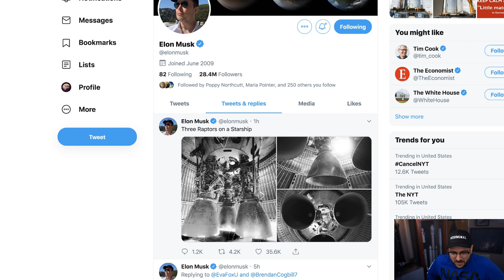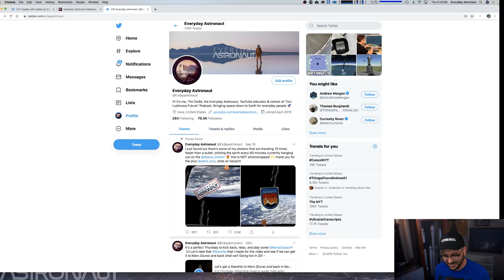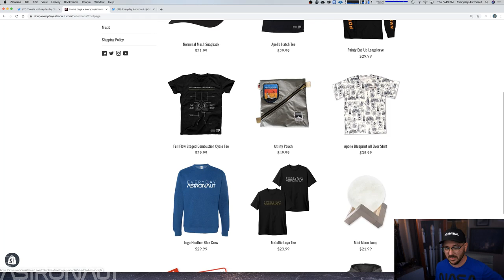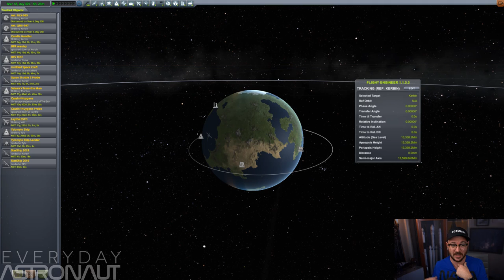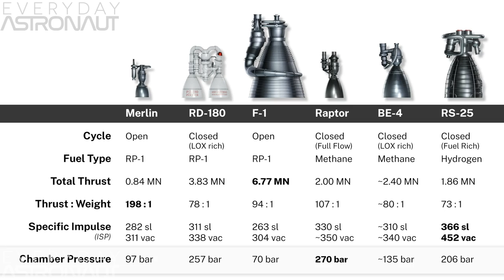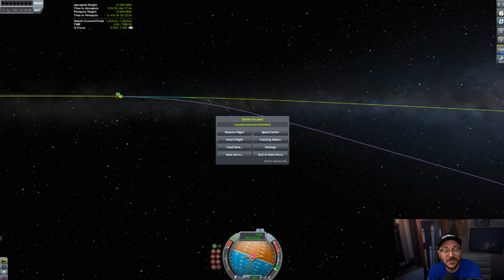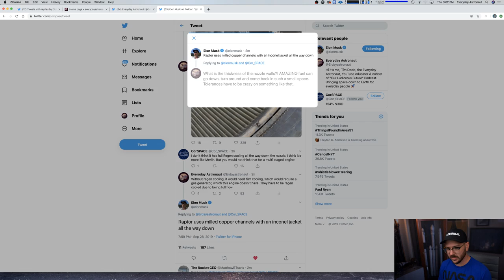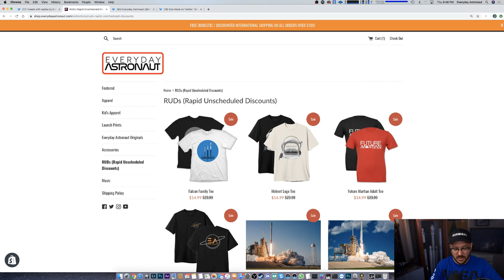Let's get a Starship to Mars (Duna) and back in Kerbal Space Program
It's Thursday. starship hype is super high and I haven't even tried taking the Starship I built for this week's video to Duna yet... I think it's time we fix that!